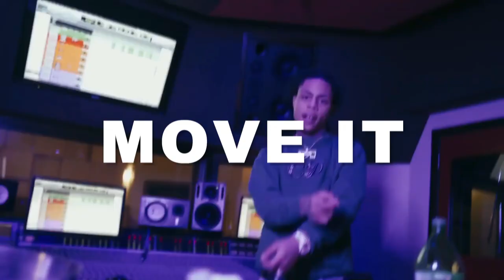[FREE] Kay Flock x Sha Ek x NY Drill Sample Type Beat 2023 - "Move It"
Kay Flock x Sha Ek x NY Drill Sample Type Beat 2023 - "Move It"  (prod.gxbriel x YVNG T)